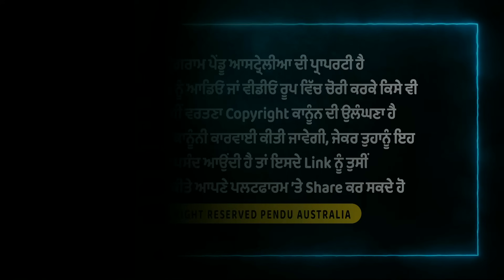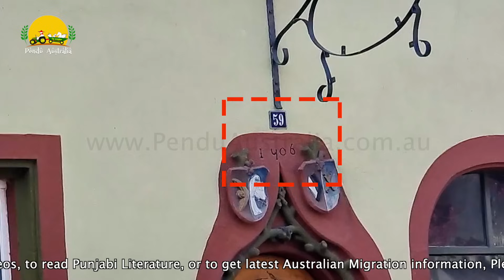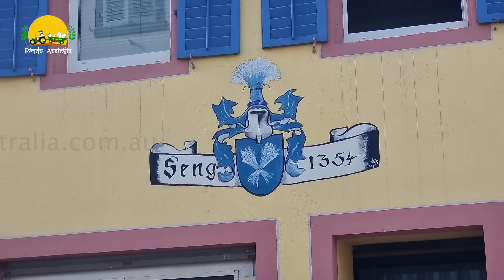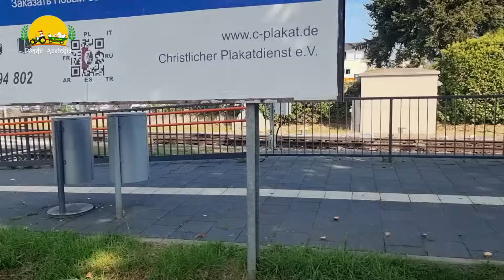Germany village life ~ The buildings from 13th century ~ Pendu Australia Episode 301 ~ Mintu Brar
Trip from Belgium to Germany by car. Pendu Australia team stayed in an honest village of Belgium where people don't lock their homes. That means people doesn't steal anything in this village. After that We visited a village of Germany where we got to know how's village life of Germany. We got to know income in Germany,How much people earning in Germany. We met one Punjabi guy who left Punjab in 1969 and from last 45 years he is living in Germany. He shared his life story how he learned 6-7 languages and he studied in Greece and Germany. In the evening we visited a festival fair in Nuremberg Germany. We saw so many rides and we enjoyed an evening with German Boys and girls. They came in the fair in traditional dresses. Also Mintu Brar did Turkish Bhangra. This festival place was in a historical place of Germany. It was at documentation center nürnberg. We also visited Germany's small village Herzogenaurach. In this village world's 3 big companies headquarters are placed. Adidas, Puma & Schaeffler Group's head quarters are in this village. These companies are giving 160K jobs in the whole world. We got to know the history and success story of those 3 companies and the success story of Adidas and how they are supporting Germany's soccer teams and India cricket team. We got to know so many surprising facts and information. We discussed the difference between India and Germany. Also we noticed a few things which Germany needs to improve. We visited a village a Germany Endingen am Kaiserstuhl. This village of Germany have building from 13th century. We talked to A Punjabi in Germany village and he shared his views about the Germany village life. That Punjabi is doing farming in Germany. He shared great information about the culture and history of Germany. Please enjoy this episode and leave your views in the comments section.

Difference Between India & Germany ~ Pendu Australia Episode 300 ~ Mintu Brar
Editing :- Tarsem Lal Arora
Background Music & Direction: Manpreet Singh Dhindsa

55 Year ago left home ~ Success Story of a Punjabi ~ Pendu Australia Episode 297 ~ Mintu Brar